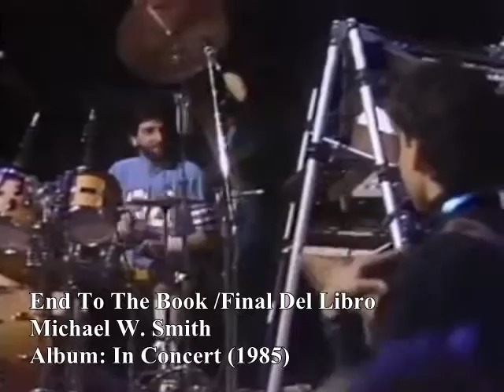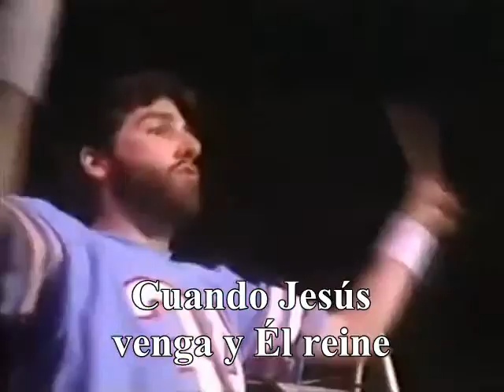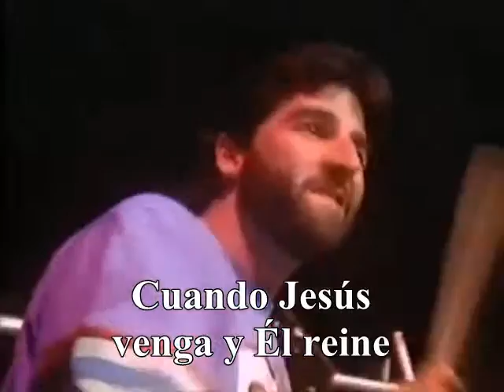End To The Book (Fin Del Libro) - Michael W. Smith / In Concert 1985